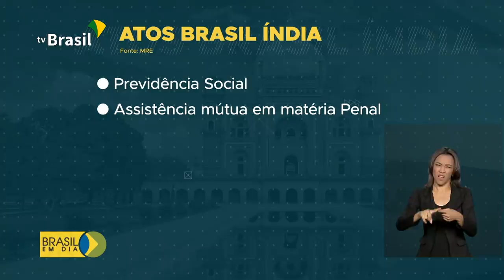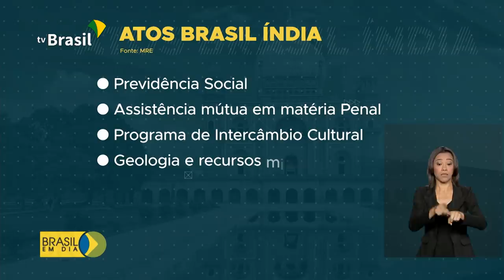Presidente Bolsonaro encerra viagem à Índia com acordos fechados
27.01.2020 - O presidente Jair Bolsonaro encerrou a viagem de 4 dias pela Índia. Na bagagem de volta vários acordos fechados e a recuperação da confiança do Brasil. Acompanhe um balanço da viagem.